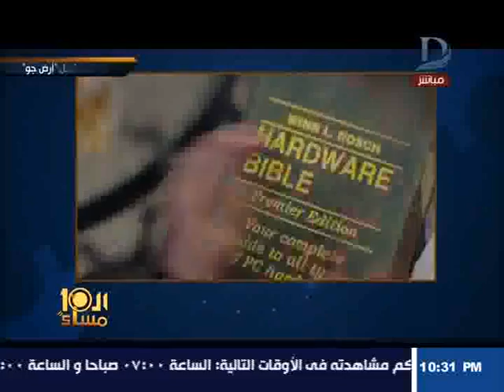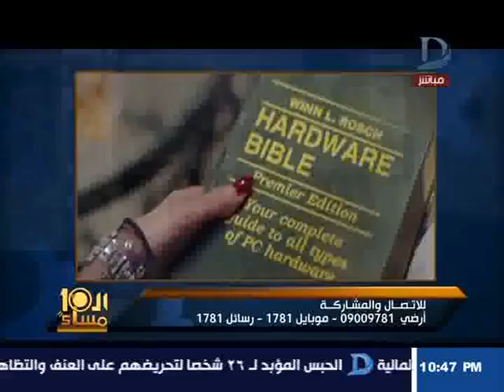العاشرة مساء ساق غادة عبد الرازق يثيرالفتنة الطائفية فى مسلسل أرض جو